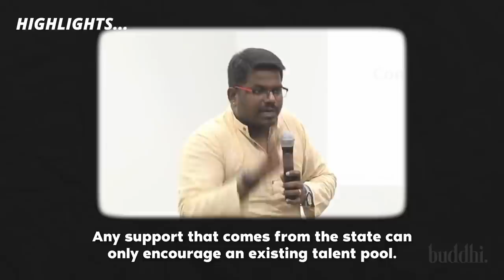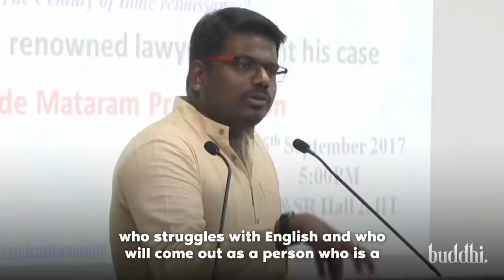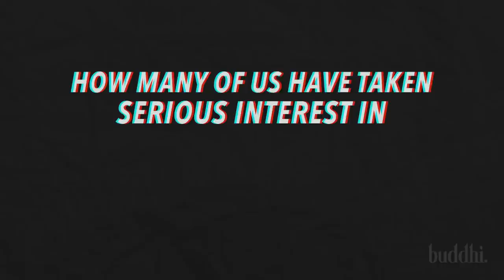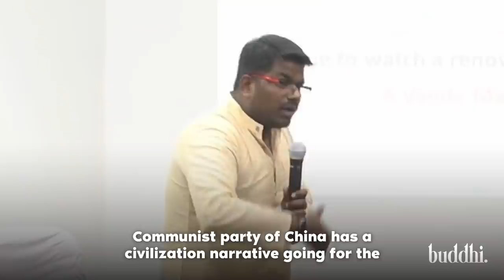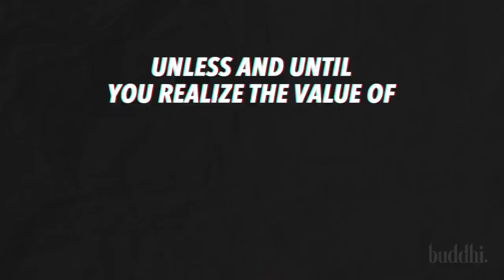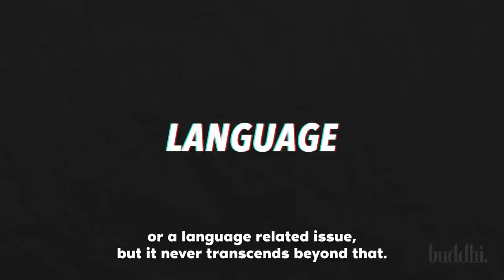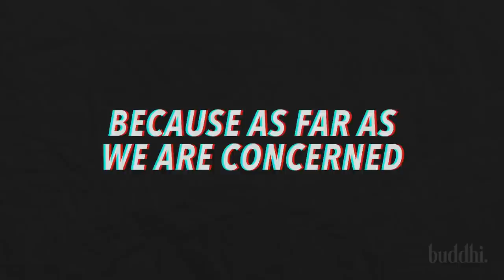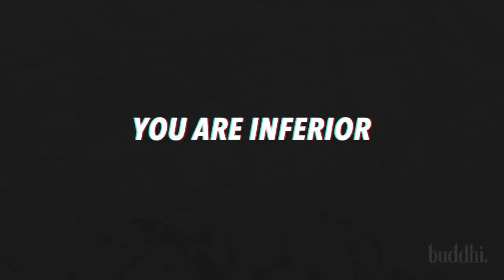J Sai Deepak on Indic Identity, Debating, Humanities, Demographics & Indic Renaissance | Buddhi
In this J Sai Deepak latest, he talks about the art of debating. He talks about that Hindus are so hell bent on churning out engineers and doctors that they have completely ignored the humanities which include history, sociology etc. He talks about the importance of demographics, why indic identity is necessary and also the dangers of illegal immigration.

Timecodes:
0:00 - Intro
1:20 - A civilised debate is a concept of a bygone era
1:47 - We need to dig deep into our Indic traditions of debating to usher an Indic Renaissance
2:04 - Today branding has become a precursor to silencing
3:13 - Our tendency to put in action our thought is almost always lacking
3:55 - Why is an Indic identity necessary?
4:17 - What is the meaning of an Indic identity?
5:13 - There is a calculated attempt to push a certain stereotype w.r.t Indic point of view in TV debates
6:01 - Why to participate in TV debates which are biased against Indic point of view
6:53 - Why Indic point of view is missing in issues related to free speech, LGBT rights, women rights, tribal rights, etc
7:48 - Gatekeepers of academia
8:33 - We have abandoned our traditions of debating
9:15 - Facts don't matter, narrative matters
9:50 - Where is the talent pool that we have created today?
10:18 - We have lost the battle as far as humanities is concerned
11:35 - We are busy talking about justifying caste system
12:25 - Indians are creatures of incentives
13:28 - We have failed as far as public narrative & intellectual ecosystem is concerned
13:45 - It is not the job of people on the Indic side to defend the government
14:08 - We have no Indic civilizational narrative
14:43 - The idea of India and notion of India existed even before India was again politically united in 1947
15:32 - The need of the hour is this
16:15 - RSS and Sanskrit hypocrisy
17:12 - Stop vilifying English
17:52 - Understand and master the rules of the game set by the other side
18:21 - Lutyens media is not against us
18:46 - Understand the importance of creating a platform, constitutional argument and dialectical debate
19:30 - You need to master the art of debating
19:58 - We seem to be purveyors of myths or we don't know how to prove that something is not a myth
20:30 - Learn to engage on an intellectual level with the other side to win hearts and minds of popular public
21:09 - We are fundamentally survivalists and individualists
21:44 - Three stages that a civilization goes through
22:13 - We have to identify as to who we are otherwise…
22:43 - Equip yourself with facts and information
23:21 - We will respond to attacks on our caste but never respond to attacks on our faith
24:57 - We have not learned our lessons from the past 1000 years of barbarism
27:01 - Illegal immigration from Bangladesh and demographic change
29:30 - Today you need permission to celebrate your festivals
30:00 - You cannot run away and abandon your identity
30:35 - Contribute to Indic Renaissance in whichever way possible
32:37 - Before Britishers, Hindus never give up their faith and identity
33:34 - Parents have to realize the importance of history
34:53 - The worst part is…